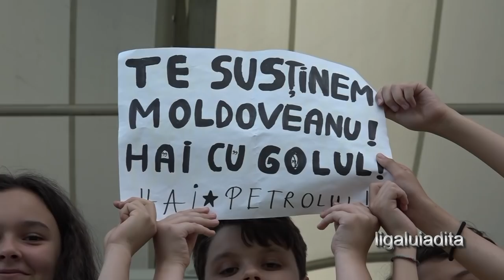Petrolul Clinceni 2 3declaratii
Petrolul-Academica Clinceni 2-3(Marinescu,Rusu/Buziuc 2,Marrone).Petrolul a pierdut ultimul meci din acest campionat pe teren propriu in fata lui Academica Clinceni, echipa comunei cu acelasi nume fiind promovata in prima liga. Petrolul rateaza promovarea si trebuie sa lupte pentru acest obiectiv sezonul viitor. Declaratii Marinescu, Bratu(debut in liga 2) si Multescu.